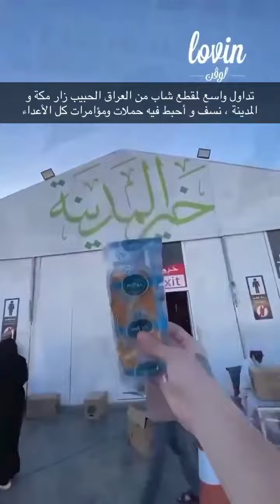اللهم أحفظ وطننا الغالي؛ قادةً وشعباًرمضان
اللهم أحفظ وطننا الغالي؛ قادةً وشعباً.. اللهم أحفظ رجال أمننا والقائمين على الحرمين وقاصديهما وأحفظ علينا عقيدتنا وأمننا ورغدنا وخدمة مقدساتنا